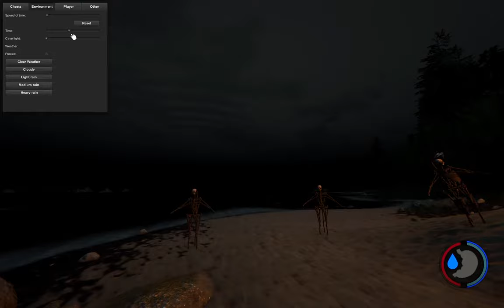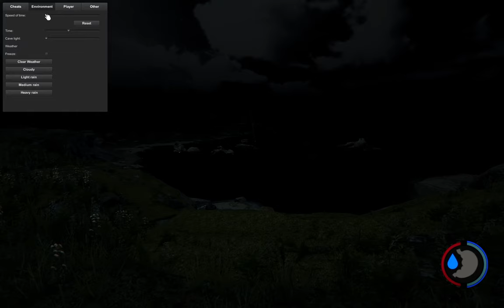The Forest 0.45: Was ist neu?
Für all jene, die keine "Theorie-Stunde" sehen möchten, geht es ab Minute 04:20 weiter ^^